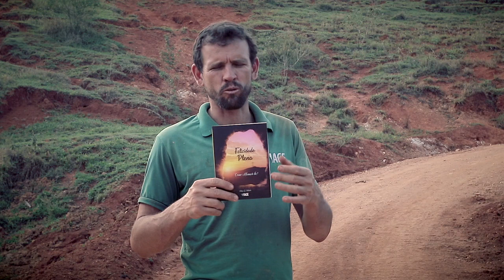(318) - 10 MIL **** FELICIDADE PLENA EM PROMOÇÃO !! ****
Doações..

CRÉDITOS:
Apresentação:

Música - Ao Deus de Abraão Louvai
Arranjo - Marcos de Lazzari
Canal YouTube - Violino em Ação